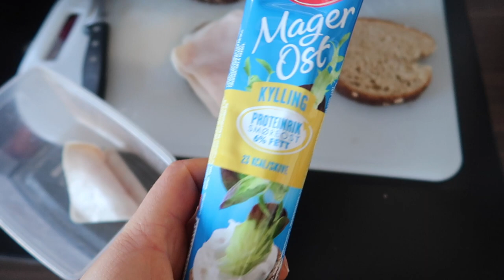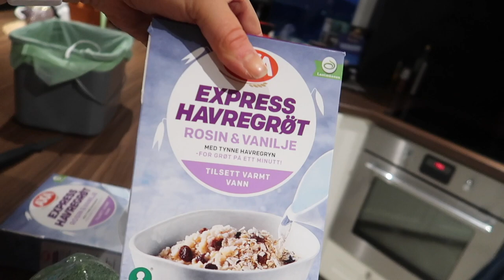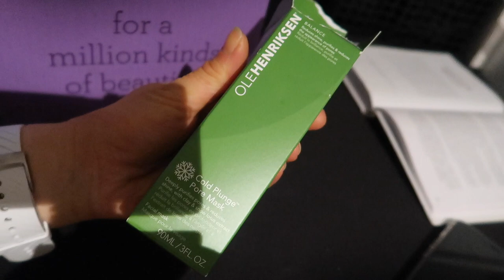Oppdatering trening, livet og matlaging | VLOG³ 5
Reklame - Videoen inneholder betalte produkter

BAREBELLS NORGE
NOCCO Norge